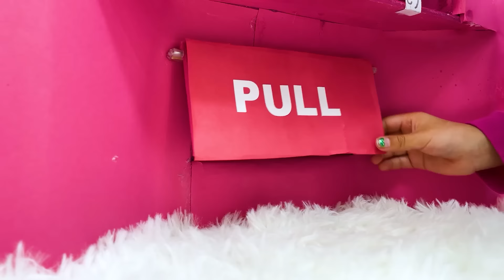Giant Gumball Machine Toy Swap Adventure: A Lesson on Sharing & Caring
Join Ellie, Maddie, and Andrea on an epic adventure, featuring a GIANT Gumball Dispenser, a Pink Snack Machine, and a Balloon Pool that'll leave you wanting more! 😮🌈

Watch as Ellie learns the true meaning of sharing, when Aunty steps in and introduces the concept of a TOY SWAP! 🔄 Will Ellie be able to let go of her precious Gumball Dispenser? Will Maddie and Andrea find a way to make Ellie understand the importance of sharing? 🤔

Get ready for laughs, gasps, and a heartwarming finale that will have you cheering for these little heroes! 🎊